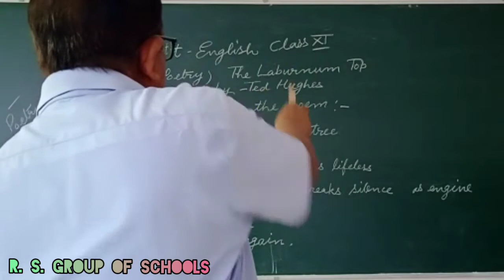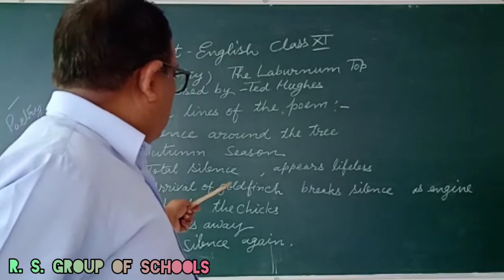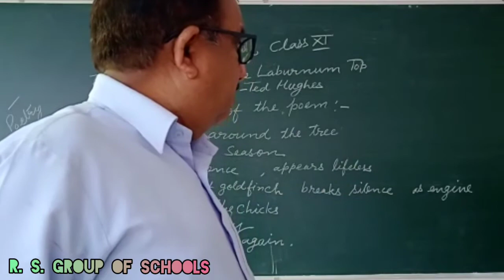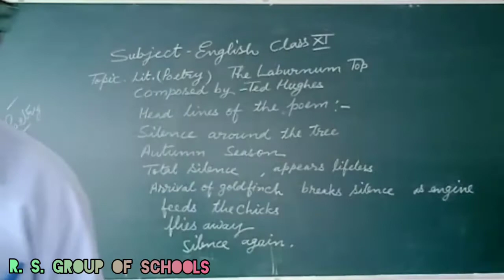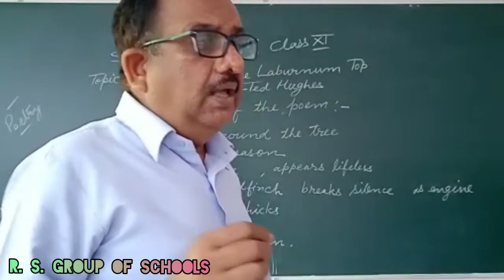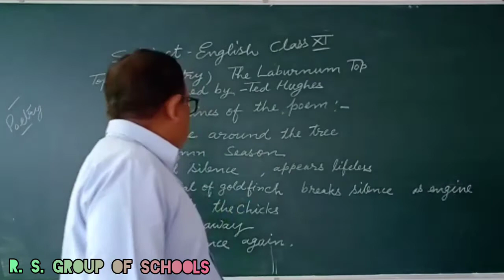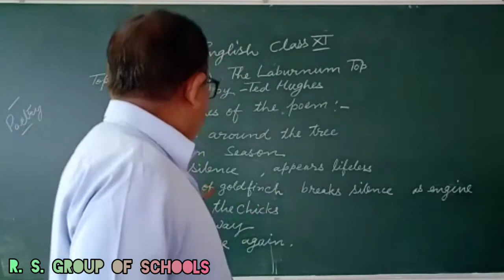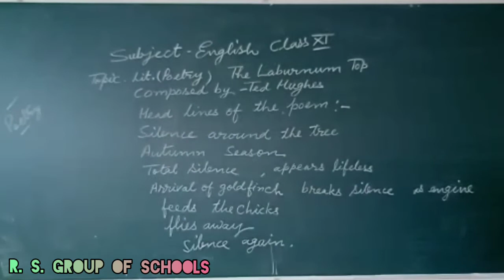Class 11th English Poetry The Laburnum Top [31ST JULY]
Explained by LP SIR